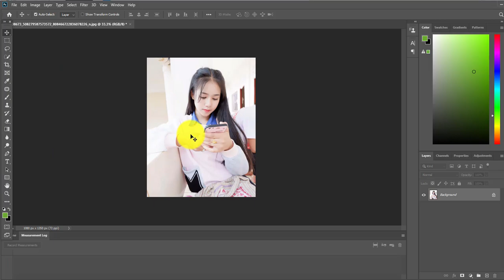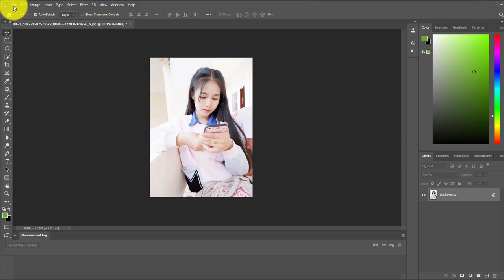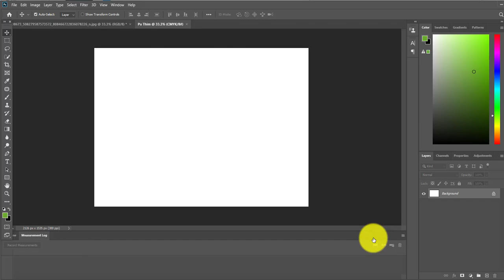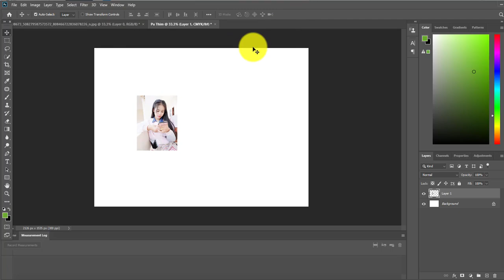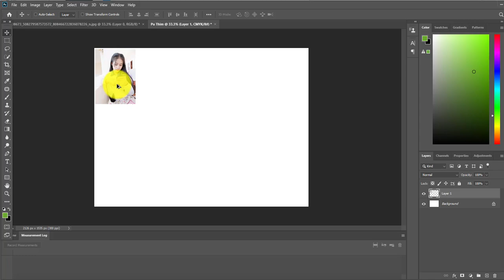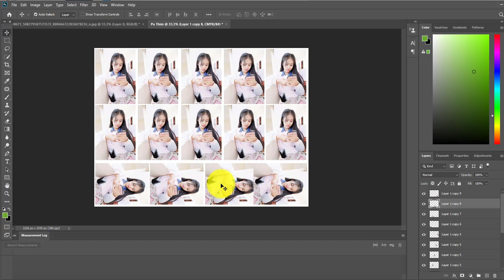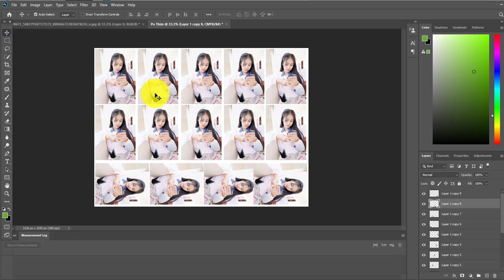How to make pictures 4x6 in adobe photoshop